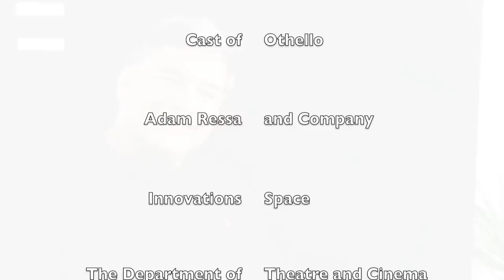Virginia Tech Department of Theatre and Cinema - Performance Focus Documentary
I am a Performance Focus at Tech.  I made this video this year to show how amazing we are.  We are amazing.